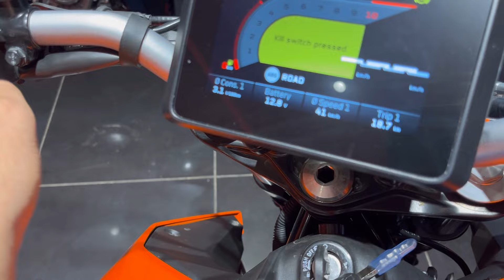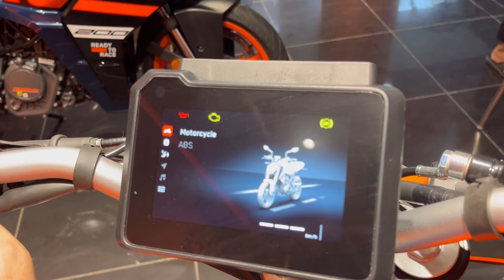2024 KTM Duke 200 TFT Display 😍 | ₹1.98 Lakh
2025 KTM Duke 200 Review 😍 | ₹1.98 Lakh | KTM Duke 200

To aaj me aapko dikha raha hoon all new ktm duke 200 jo ki Abhi ke liye 2025 me bhi ye hi model rehne wala haii to video puri dekhna aur channel ko subscribe jarur kardena……